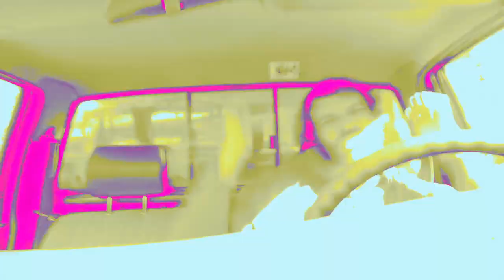The Markrophones: Cool (Official Music Video)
Original Song, "Cool"- Written and Performed by The Markrophones.

Vocals: Mark Rophone
Guitar: Mark Rophone
Bass: Mark Rophone
Drums: Mark Rophone

All stunts were performed by a professional driver on a closed course. Do not attempt to recreate any scenes from this video while driving.

No animals were harmed during the making of this footage.

Filmed in Columbia Falls, Hungry Horse, Creston, and Bigfork, Montana, October 2021.